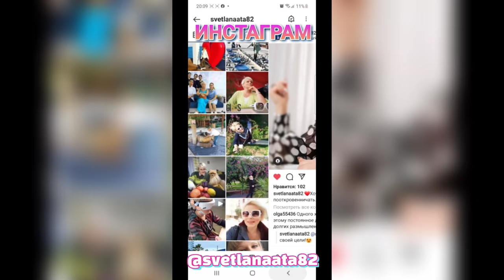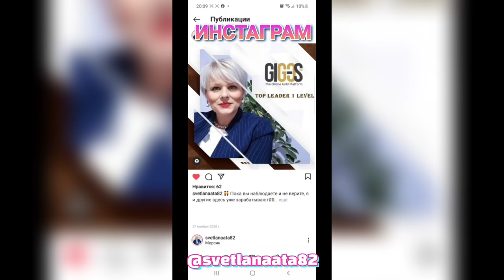Как мы с Мари от всех сбежали/ С тремя внуками и на базар сходила/Готовим голубцы / Вечером на море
Как мы с Мари от всех сбежали и расслабились.
С тремя внуками и на базар сходила.
Готовим голубцы дома.
Вечером с семьёй на море.